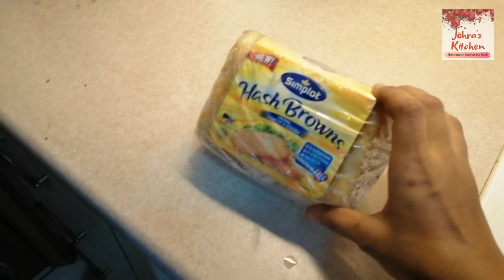பார்க்கில் பிக்னிக் | Lunch at Kid's home | மண்சட்டி பராமரிப்பு | Counter top cleaning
This vlog is a very special one where we go for picnic in the park and the next day, have lunch at kid's home which we frequent these days for special occasions. Before we went to India, we wanted to spend time with them. They like mutton very much, so we made Mutton biriyani, Raita and Kesari for them. A wonderful, fulfilling day with the kids!

I also show you how to make earthen pots (மண்சட்டி) non sticky. Most of the மண்சட்டி will make food stick to it. I show you how i seasoned it.

And I show you my way of counter top cleaning.